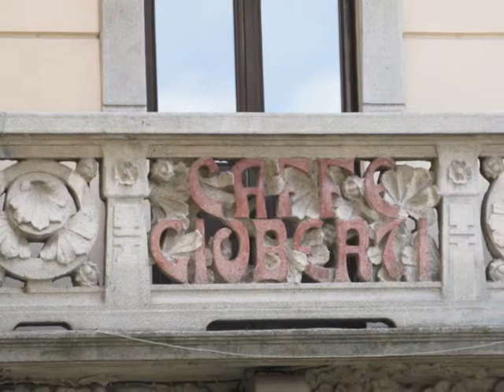Camilla a Vigevano e Certosa di Pavia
Gita a Vigevano